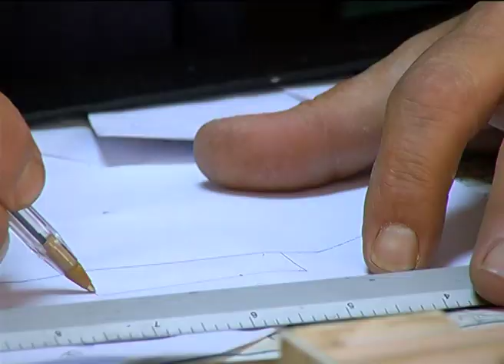Nadia Abu khurma Features